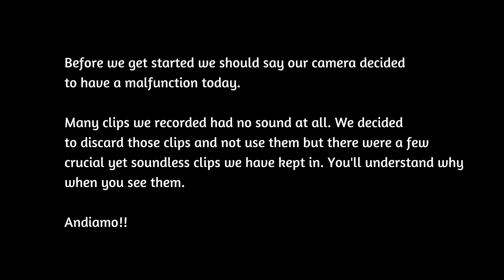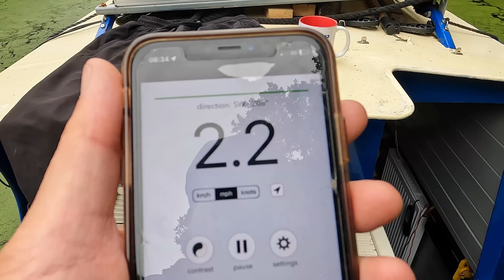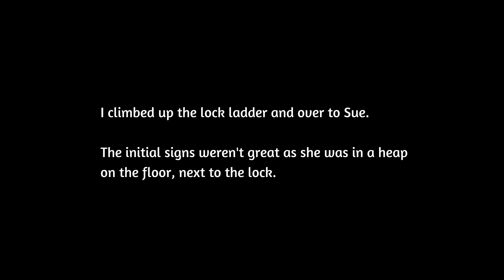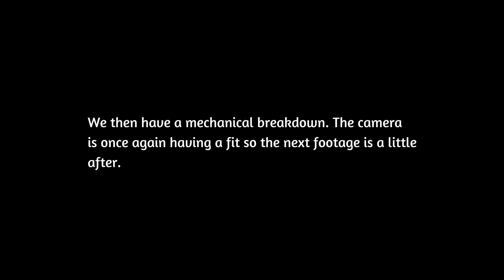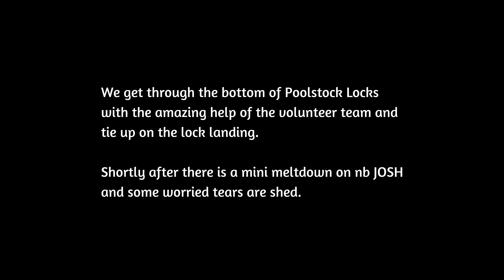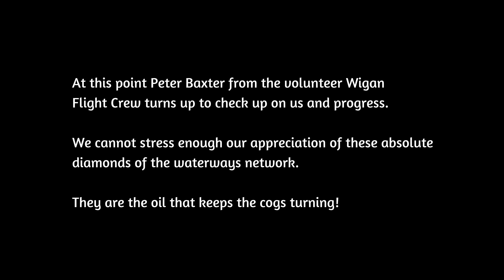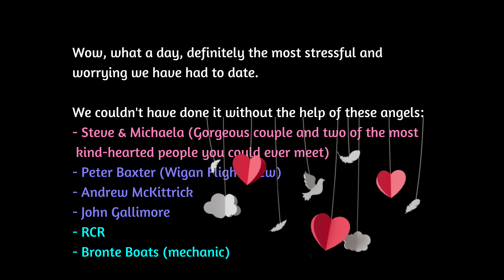116 narrowboat life UK - An Horrific Narrowboat Day With Blood Sweat & Tears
NARROW ESCAPE - our narrowboat life adventure. In this episode we suffer the most horrific narrowboat day. We've had tough days in the past but this one takes the biscuit. Breakdowns, injury and worry all rolled up into one cruise and to make matters worse we're in blxxdy Wigan. Can it break us though? Were it not for some canal angels we met along the way it just might have...

JOURNEY - CHORLEY to ADLINGTON to WIGAN to LEIGH

CANALS - LEEDS AND LIVERPOOL CANAL

If you've ever wondered what life on the canals is like told without scripting or acting then we're sure you'll love what we video. It's authentic. It's real. It's told how it is with a bit of banter and occasional silliness thrown in for free!

Elliott & Sue